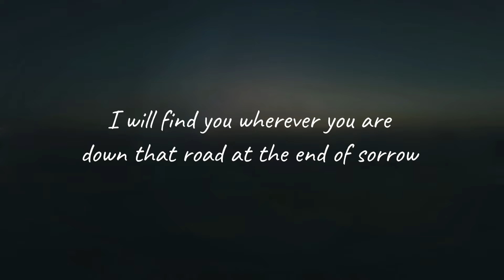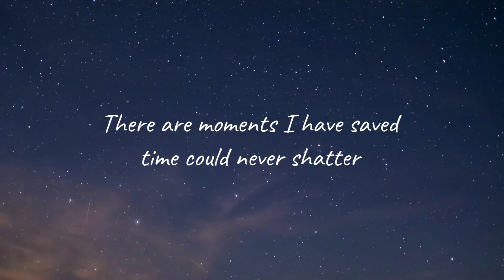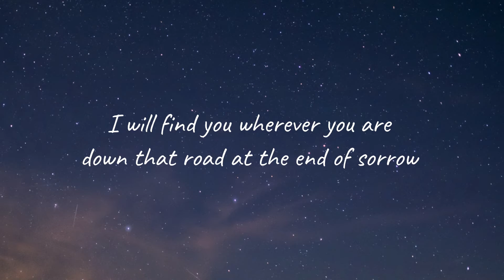"In The Great Unknown" - Beautiful song and lyric video for a lost, loved one